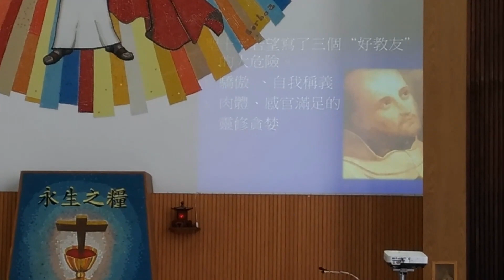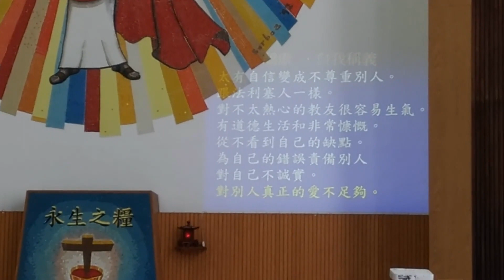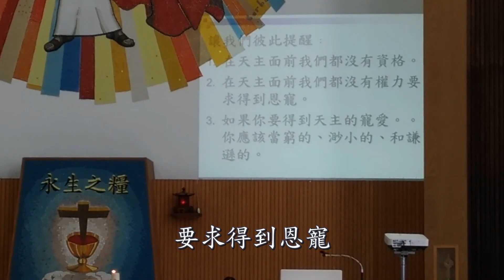20190901簡安德神父講道：【小心！不要落入了自我稱義的驕傲陷阱】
台北聖若望鮑思高天主堂
請搜尋line ID: